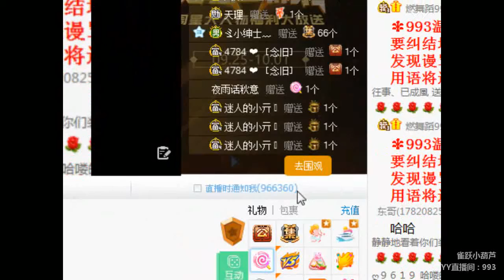YY LIVE 燃舞蹈 小葫芦 -《燃舞蹈》（Artists・Sing・Music・Dance・Instrument・Talent Shows・DJ・KPOP・Remix・LIVE)